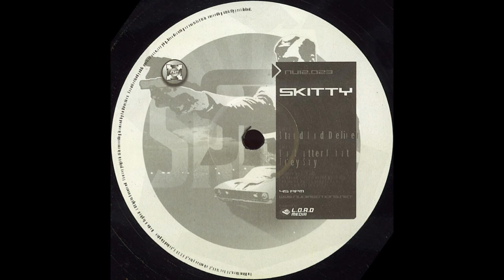Skitty - Stand & Deliver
Skitty ‎– Stand & Deliver / No Matter What They Say
2004
Nu-Directions ‎– NU12-023